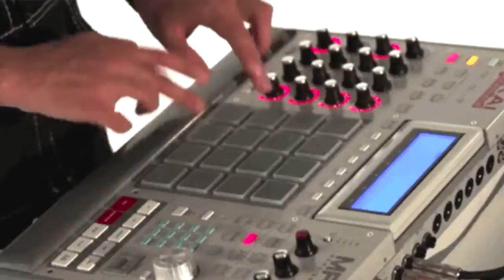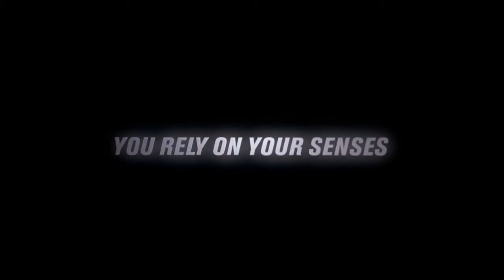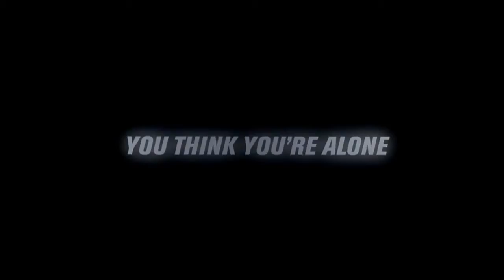Eminem - The Way I Am (The Lost Boys) Marshall Mathers LP Serpent Venom 2020 Flavor of the Decade XO